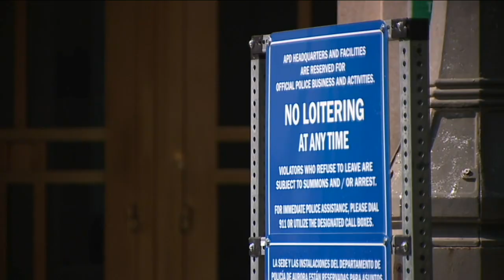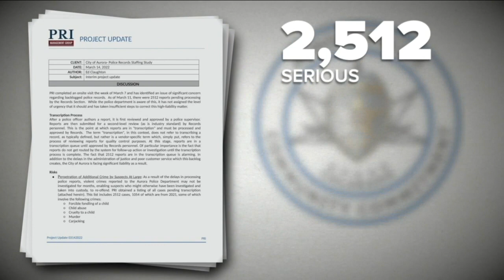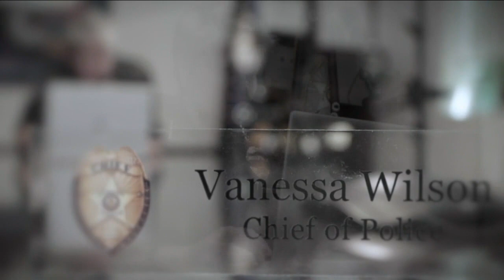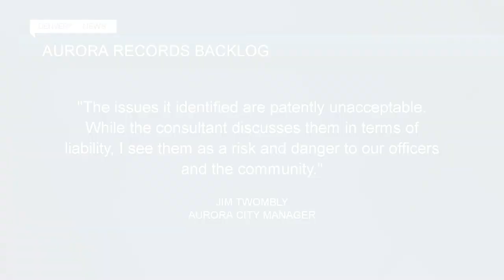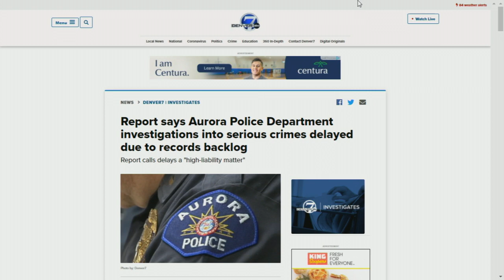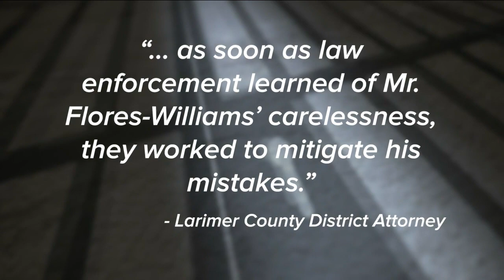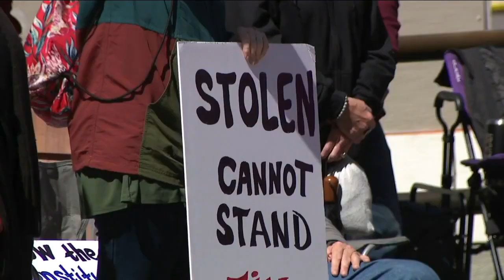Denver 7+ Colorado News Latest Headlines | April 5, 8pm